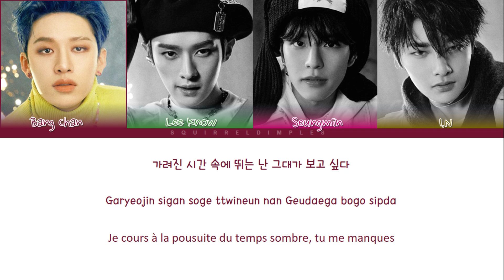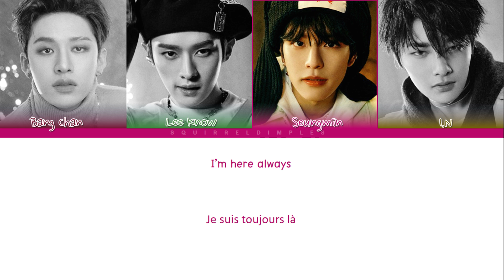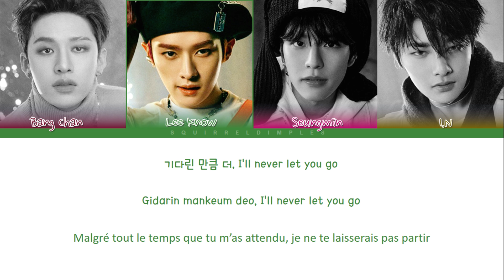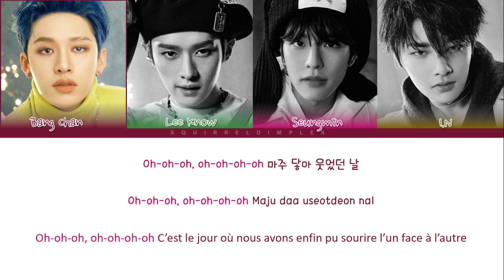[VOSTFR] Stray Kids 'WAITING FOR US' lyrics (color coded fr)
Artist : Stray Kids (스트레이 키즈) Bangchan, Lee Know, Seungmin, I.N (방찬, 리노, 승민, 아이엔)
Song : Waiting for Us
Album : Oddinary
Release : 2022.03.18